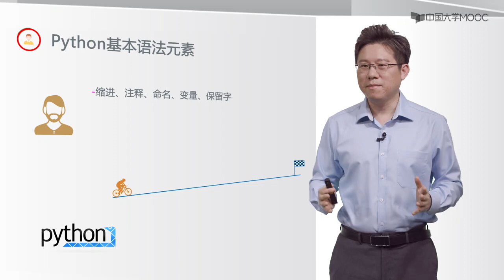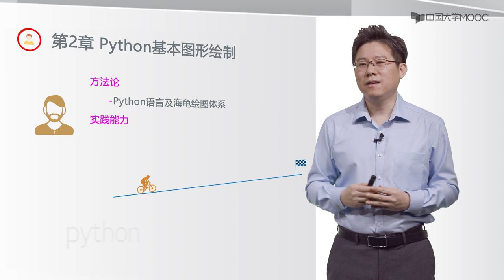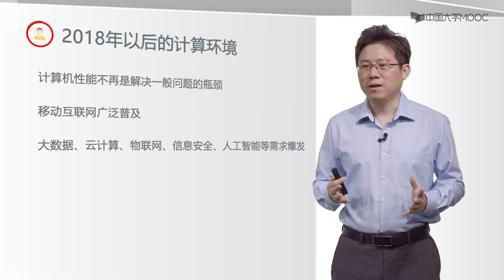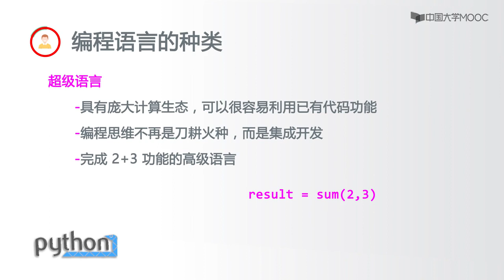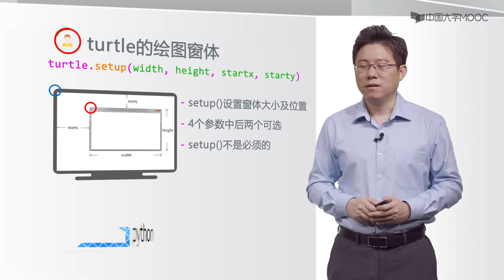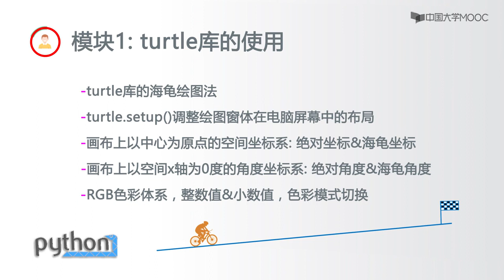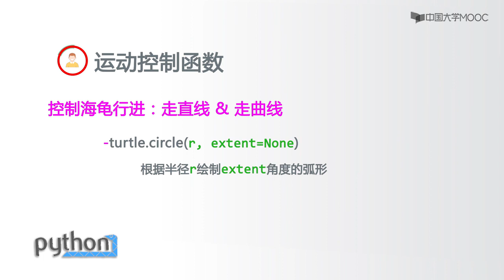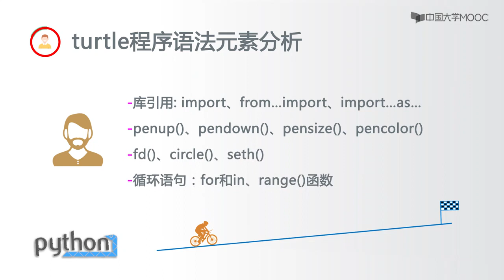第2周Python基本图形绘制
播放列表名称：Python语言程序设计

01
【第0周】课程导学
了解课程全貌。
课时
0.1 课程基本情况
0.2 全课程内容导学 (必看: 课程内容渐进式体验)
02
【第1周】Python基本语法元素
通过经典实例（实例1）尝试Python编程，掌握Python基本语法元素，能够编写10行代码。
课时
1.1 程序设计基本方法
1.2 Python开发环境配置
1.3 实例1: 温度转换
1.4 Python程序语法元素分析
03
【第2周】Python基本图形绘制
通过经典实例（实例2）尝试Python编程，理解Python库的使用方法，能够进行基本图形编程。
课时
2.1 深入理解Python语言
2.2 实例2: Python蟒蛇绘制
2.3 模块1: turtle库的使用
2.4 turtle程序语法元素分析
04
【第3周】基本数据类型
掌握数字类型（整数、浮点数和复数）和字符串类型的使用方法，掌握time库，能够操作文本并处理时间。
课时
3.1 数字类型及操作
3.2 实例3: 天天向上的力量
3.3 字符串类型及操作
3.4 模块2: time库的使用
3.5 实例4: 文本进度条
05
【第4周】程序的控制结构
掌握程序的控制逻辑，学会使用异常处理，掌握random库，具备应用随机数的能力。
课时
4.1 程序的分支结构
4.2 实例5: 身体质量指数BMI
4.3 程序的循环结构
4.4 模块3: random库的使用
4.5 实例6: 圆周率的计算
06
【第5周】函数和代码复用
掌握函数的基本使用方法，理解并掌握递归使用，掌握PyInstaller库，能够编写带有函数的程序，并能够打包可执行文件。
课时
5.1 函数的定义与使用
5.2 实例7: 七段数码管绘制
5.3 代码复用与函数递归
5.4 模块4: PyInstaller库的使用
5.5 实例8: 科赫雪花小包裹
07
【第6周】组合数据类型
掌握组合数据类型（集合、元组、列表、字典）的使用方法，掌握jieba库，能够处理一组数据，并处理中文文本。
课时
6.1 集合类型及操作
6.2 序列类型及操作
6.3 实例9: 基本统计值计算
6.4 字典类型及操作
6.5 模块5: jieba库的使用
6.6 实例10: 文本词频统计
08
【第7周】文件和数据格式化
掌握文件的使用方法，理解一二维数据，掌握wordcloud库，能够处理包含一二维数据的文件，能够用程序绘制词云。
课时
7.1 文件的使用
7.2 实例11: 自动轨迹绘制
7.3 一维数据的格式化和处理
7.4 二维数据的格式化和处理
7.5 模块6: wordcloud库的使用
7.6 实例12: 政府工作报告词云
09
【第8周】程序设计方法学
理解Python程序设计思维，掌握扩展Python编程的基本方法，掌握os库，能够安装Python第三方库。
课时
8.1 实例13: 体育竞技分析
8.2 Python程序设计思维
8.3 Python第三方库安装
8.4 模块7: os库的使用
8.5 实例14: 第三方库安装脚本
10
【第9周】Python计算生态概览
了解Python计算生态的宽度和广度，了解各领域重要计算生态的名字，体会编程之美。
课时
9.1 从数据处理到人工智能
9.2 实例15: 霍兰德人格分析雷达图
9.3 从Web解析到网络空间
9.4 从人机交互到艺术设计
9.5 实例16: 玫瑰花绘制
11
【第9+周】全课程总结与学习展望